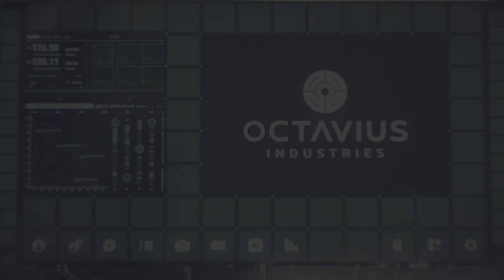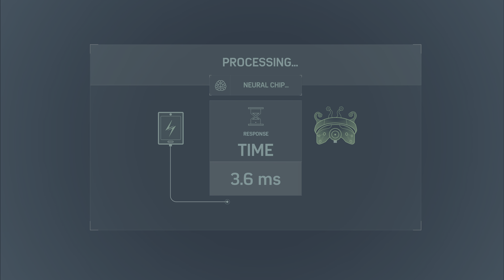Spider MAN | PART-10 Gameplay on PS5